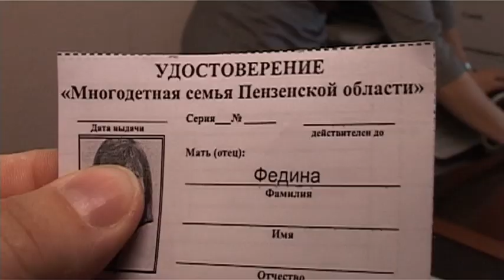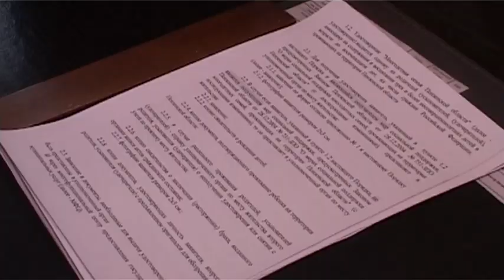Удостоверение «Многодетная семья Пензенской области» получат почти 300 зареченцев